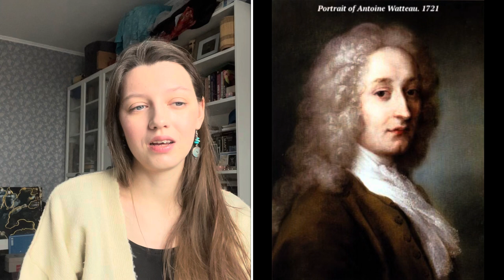Let's talk about ROSALBA CARRIERA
Some articles:
5) Plus, while I was editing I found that the first full book about her was published in 2020. It's not available online, unfortunately.

I don't own pictures in this video. All photos belong to their owners.